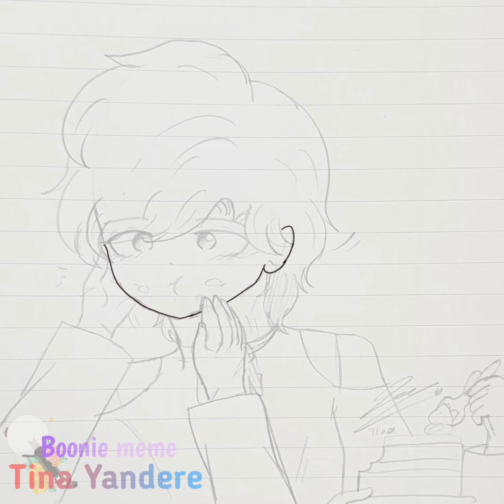Happy Joonie day💜💜💜💜 [speedpaint]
this is just him in my wattpad story so plz say Happy Birthday for him 🎂🎂🎂🎂🎂